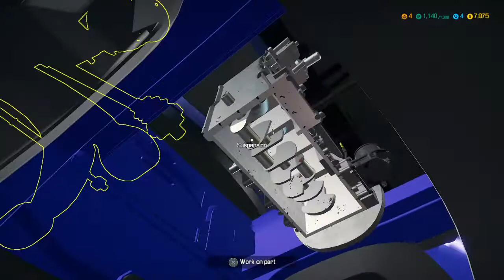Car Mechanic Simulator Mayem M6 Disassemble